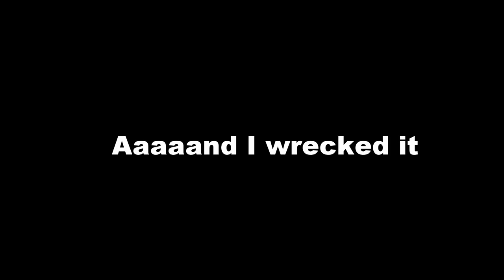GoPro Karma Crashed at the Arch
Episode 2- St. Louis Arch and Riverfront

Crashed the Karma and also owe the City of St. Louis a streetlight. (Sorry!)

UPDATE: GoPro has since recalled every Karma drone, so I won't have another by the weekend. Now I have to wait for the release. (Again)